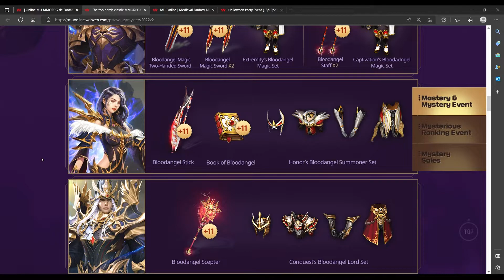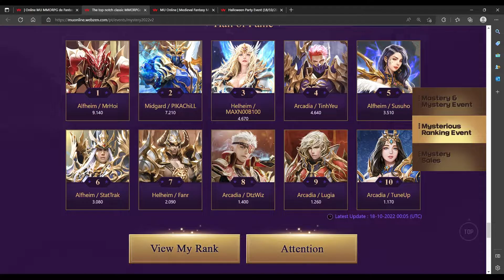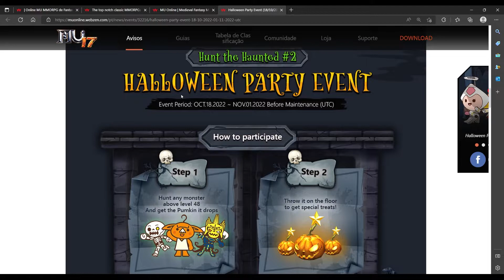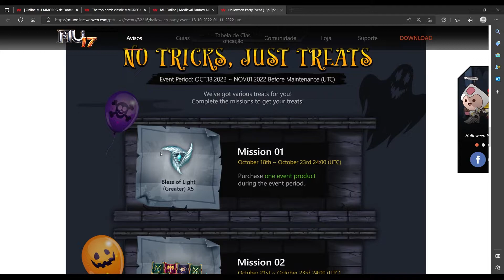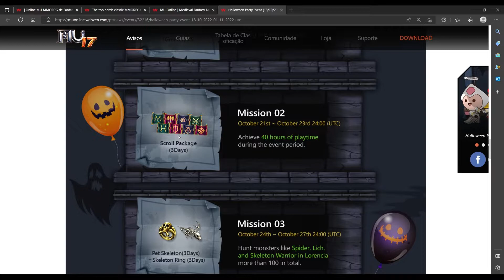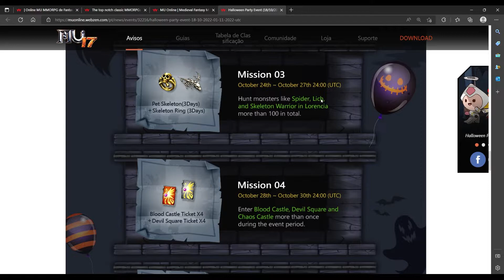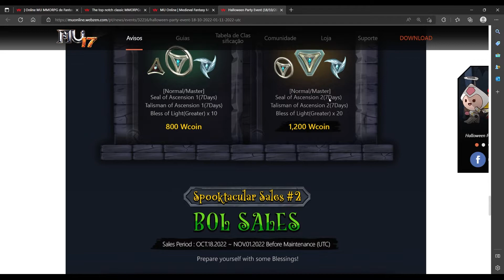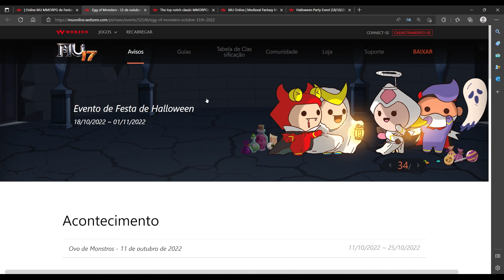EVENTOS TOP PÓS MANUTENÇAO MU ONLINE GLOBAL FULL XP 7 DIAS APROVEITE PARA UPAR 18/10/22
EVENTOS TOP PÓS MANUTENÇAO MU ONLINE GLOBAL FULL XP 7 DIAS  18/10/22  APROVEITE PARA UPAR MUITO
💠👉⚠ATENÇÃO⚠ LEIA A DESCRIÇÃO QUE É SUPER IMPORTANTE⚠👇

✔️Então Deixe o Seu Like👍
▶Gostou do Canal ❓
✔️Então Deixe o Seu Comentário
▶Quer Ajudar o Canal ❓
✔️Então Compartilhe📢📣 Geral Com Seus Amigos(as)...

✔️Equipamento utilizado:
💠Avell a 70 mob
💠GeForce® RTX 3060 (6GB GDDR6)
💠Intel® Core™ i7-11800H Tiger Lake - 11ª Geração (2.3GHz, Turbo Max 4.6GHz) - 24MB cache
💠16GB [2x 8GB - Dual Channel] Memória DDR4 (3200 MHZ)
SSD M.2 NVME 250GB - Geração 3 - [ 2.000 MB/s ]
💠15.6" QHD WVA (2650x1440p) - 165Hz / Matte / Contraste: 1000:1 / Brilho 300 cd/m²
💠Original Windows 10 PRO
💠Mouse Avell Volcano 4000.DPI RGB
💠Mouse Pad HyperX Gaming Fury,
💠 Headset Gamer HyperX Cloud Revolver, Som Surround 7.1

--- OBRIGADO